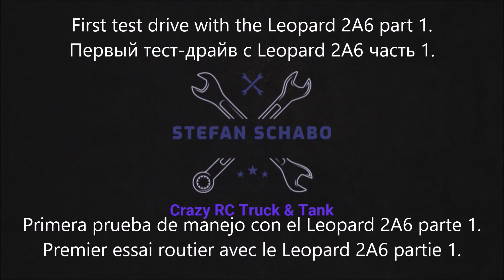RC tank Leopard 2A6 Heng Long test drive.Радиоуправляемый танк Leopard 2 Heng Длительный тест-драйв.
Erste Testfahrt mit dem AMEWI  HENG LONG Leopard 2A6.Die Panzerbesatzung wollte unbedingt ein Browning Cal 50 BMG Maschienengewehr als Meinungsverstärker.TK 6.0,Nylon Getriebe,Kunststoff Ketten Verschmutzung.
First test drive with the AMEWI HENG LONG Leopard 2A6. The tank crew absolutely wanted a Browning Cal 50 BMG machine gun as an opinion booster. TK 6.0, nylon gear, plastic chains pollution.
Первый тест-драйв AMEWI HENG LONG Leopard 2A6. Экипаж танка в качестве усилителя мнений абсолютно хотел пулемет Browning Cal 50 BMG. TK 6.0, нейлоновые шестерни, загрязнение пластиковых цепей.
Primera prueba de manejo con el AMEWI HENG LONG Leopard 2A6. La tripulación del tanque quería absolutamente una ametralladora Browning Cal 50 BMG como refuerzo de opinión. TK 6.0, equipo de nailon, contaminación de las cadenas de plástico.
Premier essai routier avec l'AMEWI HENG LONG Leopard 2A6. L'équipage du char voulait absolument une mitrailleuse Browning Cal 50 BMG comme rappel d'opinion TK 6.0, engrenages en nylon, chaînes en plastique encrassées.
Test drive pertama dengan AMEWI HENG LONG Leopard 2A6. Awak tank sangat menginginkan senapan mesin BMG Browning Cal 50 sebagai penguat opini. TK 6.0, roda gigi nilon, rantai plastik kotor.
AMEWI HENG LONG Leopard 2A6 ile ilk test sürüşü Tank mürettebatı fikir güçlendirici olarak kesinlikle bir Browning Cal 50 BMG makineli tüfek istedi.TK 6.0, naylon dişliler, plastik zincirler kirlendi.
Lần đầu tiên lái thử với AMEWI HENG LONG Leopard 2A6. Phi hành đoàn xe tăng hoàn toàn muốn có một khẩu súng máy Browning Cal 50 BMG để tăng cường ý kiến. TK 6.0, bánh răng nylon, xích nhựa bẩn.
První zkušební jízda s AMEWI HENG LONG Leopard 2A6. Posádka tanku bezpochyby chtěla kulomet Browning Cal 50 BMG jako posilovač názorů. TK 6.0, nylonové zařízení, znečištění plastovými řetězy.
ทดลองขับครั้งแรกกับ AMEWI HENG LONG Leopard 2A6 คนขับรถถังต้องการปืนกล Browning Cal 50 BMG เป็นเครื่องช่วยสนับสนุนความคิดเห็น TK 6.0 เกียร์ไนลอนมลพิษโซ่พลาสติก
Pierwsza jazda próbna AMEWI HENG LONG Leopard 2A6 Załoga czołgu absolutnie chciała mieć karabin maszynowy Browning Cal 50 BMG jako wzmacniacz opinii.TK 6.0, nylonowe koła zębate, zabrudzenie plastikowych łańcuchów.
Eerste proefrit met de AMEWI HENG LONG Leopard 2A6 De tankbemanning wilde absoluut een Browning Cal 50 BMG machinegeweer als opiniebooster TK 6.0, nylon tandwielen, vervuilde plastic kettingen.
Pirmasis bandomasis važiavimas su „AMEWI HENG LONG Leopard 2A6“. Tanko įgula labai norėjo „Browning Cal 50 BMG“ kulkosvaidžio kaip nuomonės stiprintuvo. TK 6.0, nailoninė pavara, plastikinių grandinių tarša.
AMEWI HENG LONG Leopard 2A6으로 첫 시운전을했습니다. 전차 승무원은 절대적으로 Browning Cal 50 BMG 기관총을 오피니언 부스터로 원했습니다. TK 6.0, 나일론 기어, 플라스틱 체인 오염.
AMEWI HENG LONG Leopard 2A6での最初の試乗。タンククルーは、意見ブースターとしてBrowning Cal 50 BMGマシンガンを絶対に望んでいました。TK6.0、ナイロンギア、プラスチックチェーンの汚れ。
Primo giro di prova con l'AMEWI HENG LONG Leopard 2A6 L'equipaggio del carro armato voleva assolutamente una mitragliatrice Browning Cal 50 BMG come booster di opinione TK 6.0, ingranaggi in nylon, inquinamento da catene di plastica.
Første testkørsel med AMEWI HENG LONG Leopard 2A6. Tankbesætningen ville absolut have en Browning Cal 50 BMG maskingevær som en opinionsbooster.TK 6.0, nylonhjul, plastkæder tilsmudsede.
首次使用AMEWI HENG LONG豹2A6進行試駕，坦克工作人員絕對希望使用Browning Cal 50 BMG機槍作為輿論助推器，包括TK 6.0，尼龍齒輪和塑料鏈條污染。
أول اختبار للقيادة باستخدام AMEWI HENG LONG Leopard 2A6. أراد طاقم الدبابة مطلقًا استخدام مدفع رشاش Browning Cal 50 BMG كمعزز للرأي. TK 6.0 ، معدات من النايلون ، تلوث السلاسل البلاستيكية.
WOT
World of Tanks
War Thunder
Warthunder
Panzer Aces
Tank Aces
Bundeswehr
NATO
OTAN